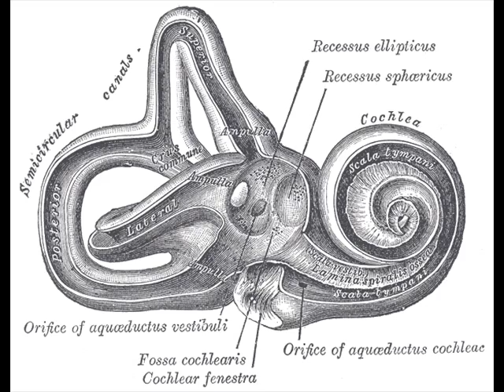🥴Cause of Motion Sickness🎡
!!!MOTION SICKNESS TREATMENTS!!! (Motion Sickness Explanation & Cures ) SCIENCE EXPERIMENT

0:00 - What causes motion sickness?
0:33 - Egg-cellent Spinning Egg-spirment
1:40 - Explanation Motion Sickness
2:20 - Explanation Prevention
3:14 - I Am Amused At This Park

Crazy Chris is riding some amusement park rides and explains how to treat and cure mild cases of motion sickness!

Materials Needed:
 - Raw Egg
 - Small Container

Step 1) Get a raw fresh egg and give it a spin, touch the top quickly so it stops and then release, the egg keeps moving.

Step 2) Crack the raw egg into a small container and then give the container a spin, the egg yolk and fluid keep moving even after the container has stopped spinning.

HOW IT WORKS:
Motion sickness happens when your body is put through unnatural, unbalancing or rough motions as well as conflicting information from other sensory organs sent to the brain. Inside our ears are canals that are filled with a fluid that help us to keep our balance. When a theme park ride ends, just like when we stopped the spinning egg and it kept spinning because of the fluid inside, the fluid in your ears continues to move even though your body has stopped and this is what makes you feel dizzy. To prevent motion sickness on amusement park rides, chew ginger gum or sip ginger drinks throughout the day and avoid rides with fast multiple repeating motions. Travel sickness in a car, ship, air plane as well as a space craft is caused because you brain is being sent information that you are moving but your eyes see a stationary object. To cure mild case  of car or seasickness take a few deep breaths while looking at the horizon. To cure mild cases of air sickness sit near the wing in a window seat and look out the window at the moving clouds or try to get some sleep. Studying space sickness is important to scientist so they can figure out ways to stop it from happening to future space tourists.

"amusement park" "amusement park accident caught on tape" "amusement park rides" "amusement park instrumental" "amusement park trains" "amusement park band no" "amusement park games" "amusement park physics" "motion sickness" "motion sickness call the cops" "motion sickness call the cops lyrics" "motion sickness bright eyes" "motion sickness of time travel" "motion sickness sky eats airplane" "motion sickness cure" "motion sickness pills"